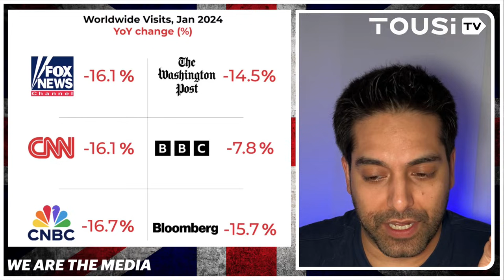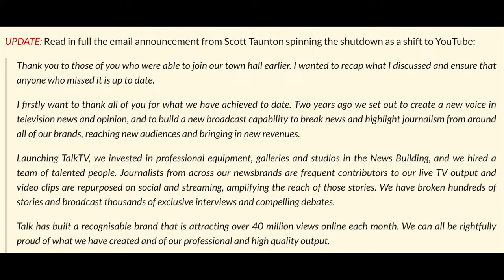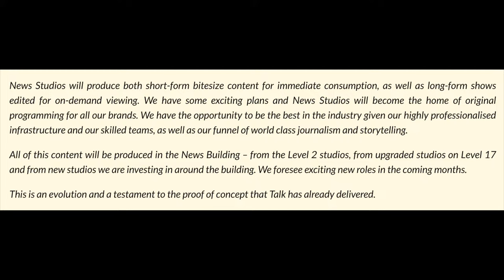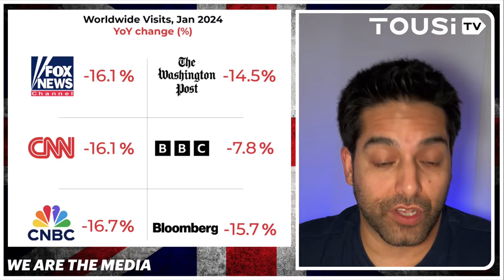🚨 LIVE: Death Of Corporate Media In Britain As Talk TV Quits